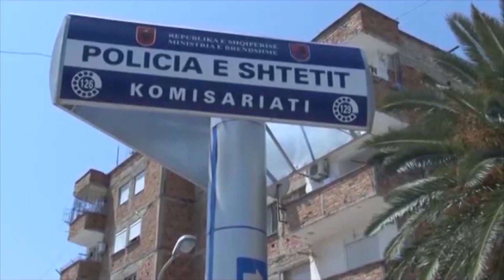A1 Report - Vlorë, maskat grabisin makinën, e braktisin pas ndjekjes nga policia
VLORË - Një biznesmen nga qyteti i Vlorës është grabitur mbrëmjen e së shtunës në afërsi të banesës tij në lagjen “29 nëntori” në qytetin e bregdetar.

Tre persona të maskuar dhe të armatosur nën kërcënimin e armës i kanë marrë automjetin dhe një shumë prej 350 mije lekesh dhe 185 euro Bukurosh Malajt, pronar i një fast-foodi në Vlorë.